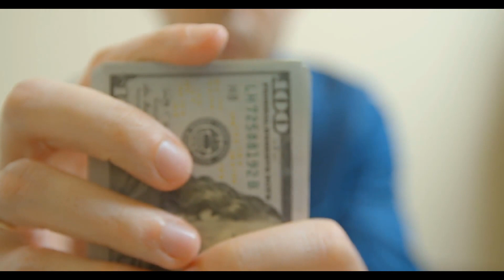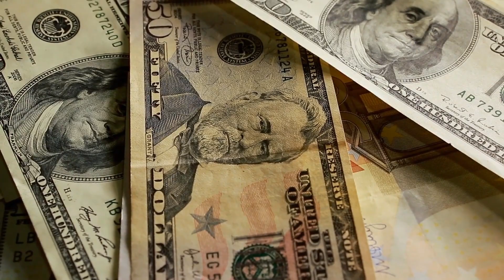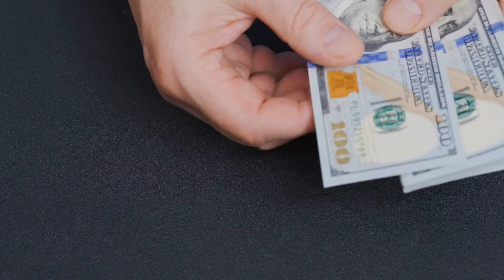What Is a Nonrecurring Charge